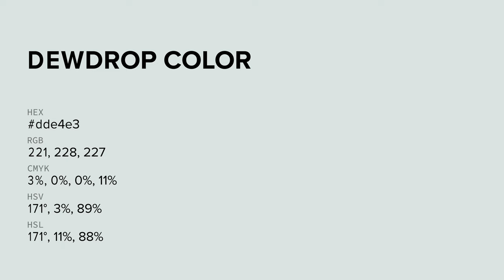Dewdrop color dde4e3 hex color - Grey color - Warm color dde4e3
What color is Dewdrop ? dde4e3 hex color - Grey color - Warm color dde4e3

Hex dde4e3 Color Code is also known as Dewdrop color.

Hex dde4e3 Color code in RGB color code model is created after adding 86.67% red color, 89.41% green color and 89.02% blue color.
Hex dde4e3 Color code in CMYK color (process color) code model is generated after subtraction of 3% cyan, 0% magenta, 0% yellow and 10% black.